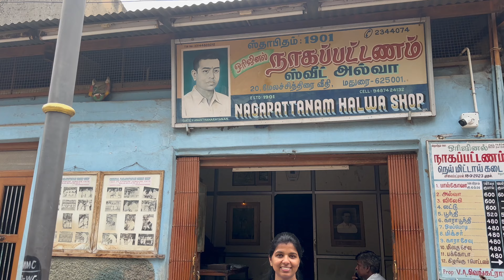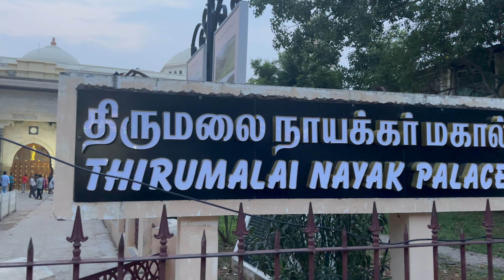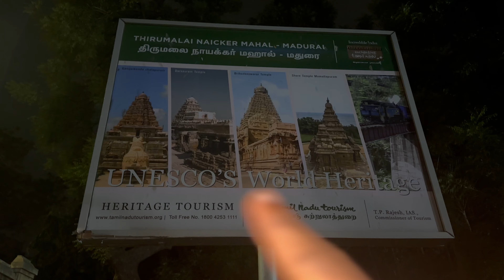EP 2 “MADURAI”(മധുരൈ)-MEENAKSHI TEMPLE/ MADURAI TEMPLE/ TOURIST PLACE/ MADURAI STREET FOOD/ SAREE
Welcome to Our Daily Diaries In Malayalam !!!

We are travel enthusiast and pet lovers wishing to explore each corner of the world in our own ship. In this vlog you will be experiencing our journey from Bangalore, Karnataka to Madurai, Tamil Nadu.

In coming days we will be sharing our experience and memories while travelling through Tamil Nadu covering historically and religiously important places like Madurai, Suchindram, Kanyakumari , Rameshwaram , Dhanushkodi.We will be sharing complete details about these places so that it can even help you while planning your visit in these places during your vacations.

We know vlogging is tough however we will ensure to put all our energy to make our videos entertaining and informative for all our lovely friends in YouTube. We hope each one of you will support us in our coming endeavors.